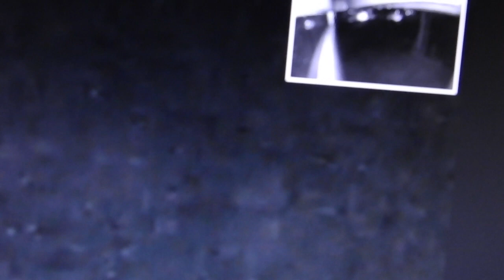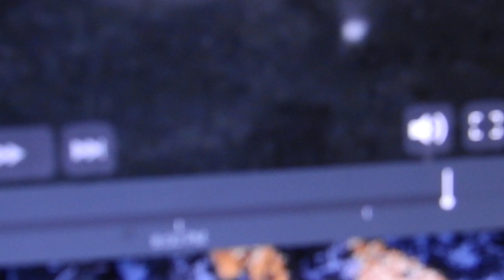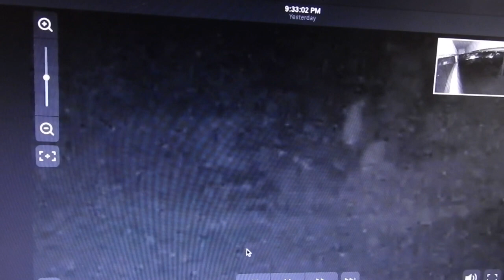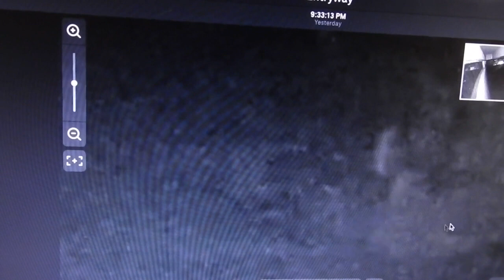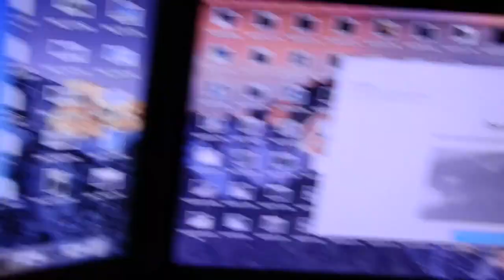A Message Beyond the Veil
I HAVE BEEN PHOTOGRAPHING THE CLOUDS FOR YEARS.. I CONSIDER MYSELF PRETTY KNOWLEDGEABLE ABOUT WHAT THEY CAN DO AND WHAT THEY ARE... ALIVE... AWARE... AND BOTH IT A SENSE OF HUMOR AND PISSED AT AT WHAT OUR EVIL ASSHOLE SCIENTISTS ARE PUTTING IN THEM!!  EVERYWHERE I SEE FACES.. BEINGS.. ANGELS.. DEMONS..WORDS.. LETTERS..NUMBERS.. ALL TO BRING OUT OUR EMOTIONS.. A RAINY DAY.. A SUNNY DAY.. SNOW..ETC.. EMOTE A EMOTION... WILL TODAY.. I HAD AN ANGEL SCENE HOLDING ONTO I THINK MAN.. WITH A BOOK OR SOMETHING ELSE INI HIS HANDS.. THEN ... I KEPT TAKING PHOTOS.. AND INTERESTING THINGS STARTED TO HAPPEN.. GET ANOTHER CAMERA LENSE AND PUT IT ON A SO YOU CAN SEE THE DARKER VIDEOS TAKEN AT MY HOME IN LA..BEING RENOVATED.  I HAVE NIGHT VISION OUTSIDE MY HOME TO MAKE SURE NO ONE STEELS ANYTHING ..WELL I GOT MORE THAN I BARGAINED FOR!!!  I HOPE YOU WILL ENJOY AND SHARE!!

THE MUSIC IS MINE...